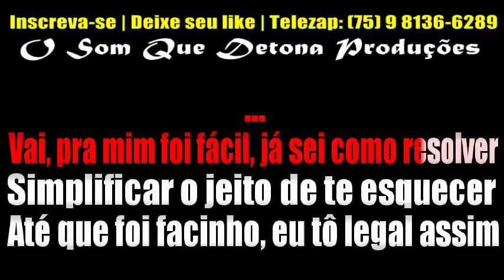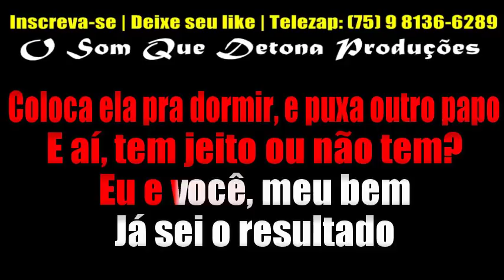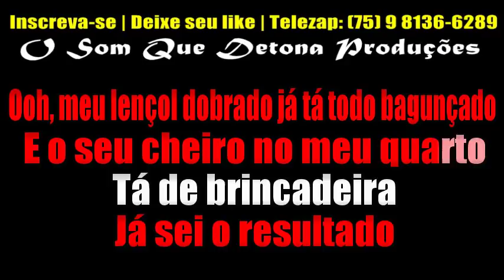KARAOKÊ DE ARROCHA - LENÇOL DOBRADO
PRODUÇÃO: O SOM QUE DETONA
TECLADO: YAMAHA PSR E443 - SAMPLES KONTAKT UNHA PINTADA MODIFICADO ﾠ
ﾠ